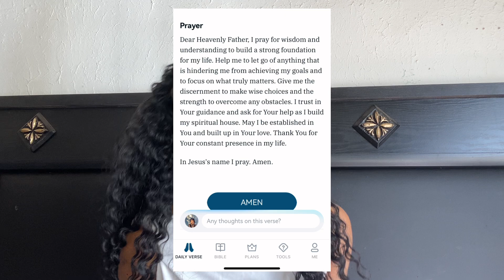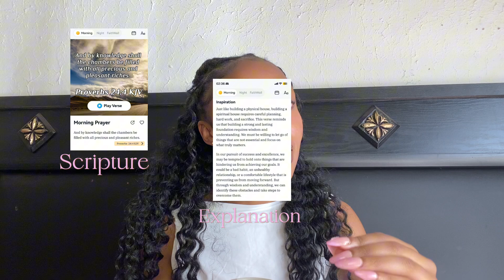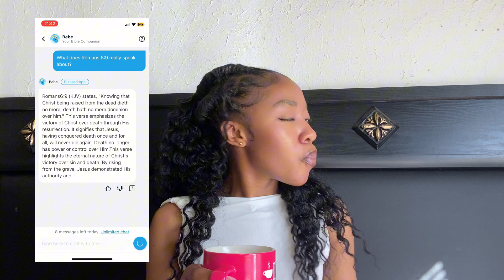Growing your faith: Prayer Journaling, Spirituality & Religion |South African Youtuber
Have you been wondering about how to go about growing your faith ? Well, I hope this video was of help 🥺.